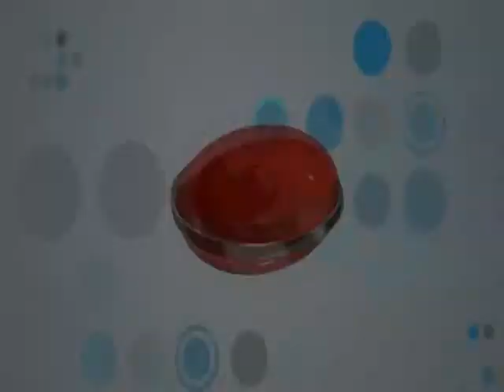Komal Nahta reviews 'Country Strong'